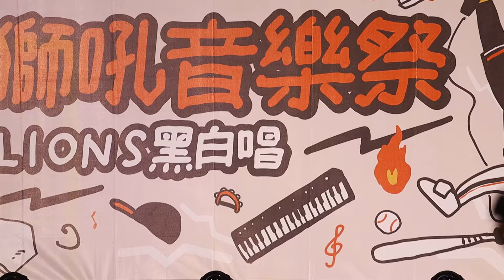211107 台南球場_獅吼音樂祭之草地音樂會 動力火花演唱【Sad Boy】 Uni Girls_賴賴、曼萍